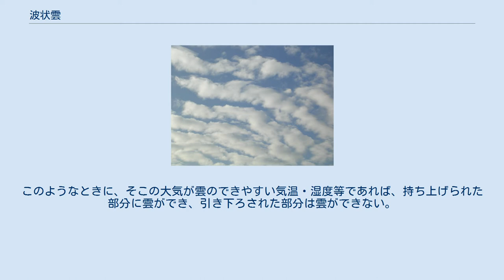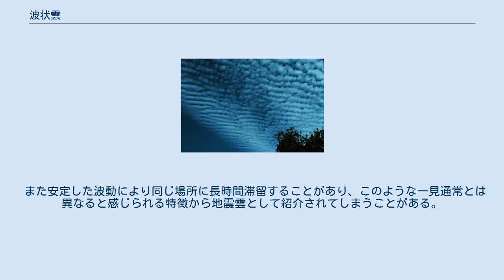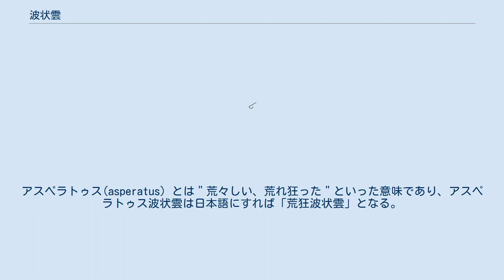波状雲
波状雲（はじょううん、なみじょううん, undulatus）とは、空の広範囲に広がる雲のうち、波のような模様があるもの。
畝（うね）雲ともいう。
雲形分類では、「雲塊の配列による分類」にあたる変種の1つ。
巻積雲、巻層雲、高積雲、高層雲、層積雲、層雲に現れる。
 学術名"undulatus"は、ラテン語で「波のある」という意味があり、これに因んで名付けられた。
 雲類（雲の基本形）に関係なく、この雲の成因は重力波の一種である大気波だと考えられている。
大気波にはいろいろな波長があるが、短い波長の大気波が地面と平行に進んでいると、大気波によって空気が上下に動かされる。
このようなときに、そこの大気が雲のできやすい気温・湿度等であれば、持ち上げられた部分に雲ができ、引き下ろされた部分は雲ができない。
 また、波紋のように同心円状に並ぶ曲線の波状雲もある。
向きが異なる複数の大気波が同じ所に同時にやってくると、いろいろな方向をした波状雲ができることもある。
 いわば水面にできる波紋が大気中でできるようなもので、それが偶然雲となって現れるものである。
しかし、この雲は6つの雲類で見られるため、珍しい雲ではないが。
ただ、層雲などではほとんど現れない。
 また安定した波動により同じ場所に長時間滞留することがあり、このような一見通常とは異なると感じられる特徴から地震雲として紹介されてしまうことがある。
 放射状雲とは基本的に同じ成因であり、見え方が異なるだけである。
 波状高層雲 2009年、英・雲評価学会によって新種認定された雲に「アスペラトゥス波状雲」がある。
アスペラトゥス(asperatus）とは＂荒々しい、荒れ狂った＂といった意味であり、アスペラトゥス波状雲は日本語にすれば「荒狂波状雲」となる。
 近年発生が頻発しているが詳しい原因は分かっていない。